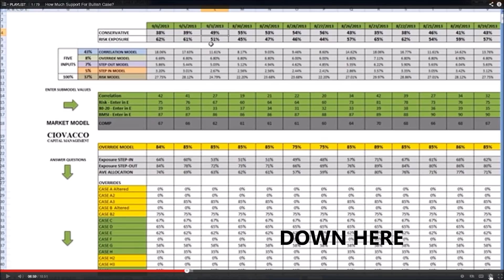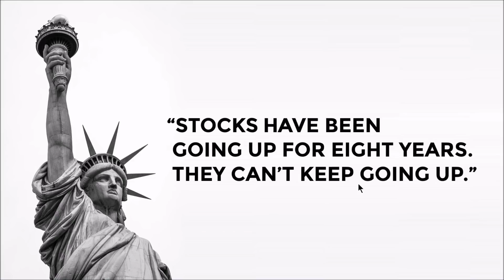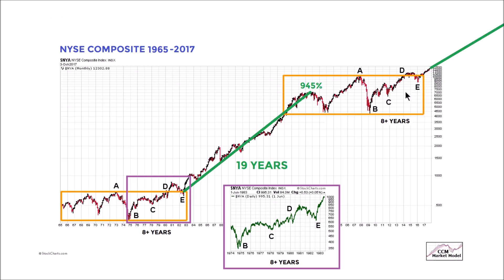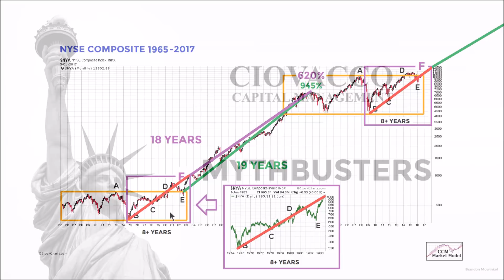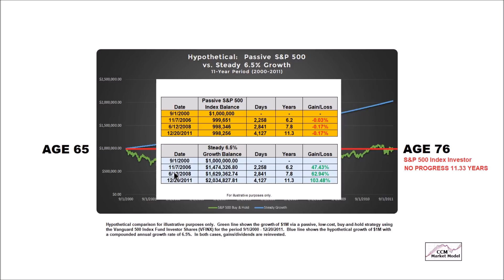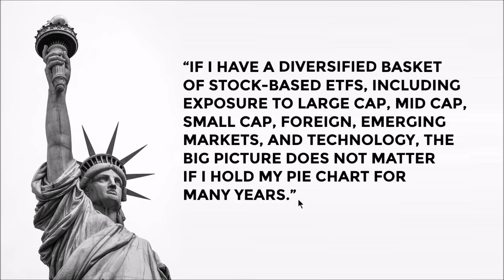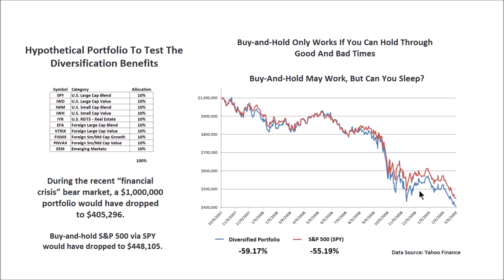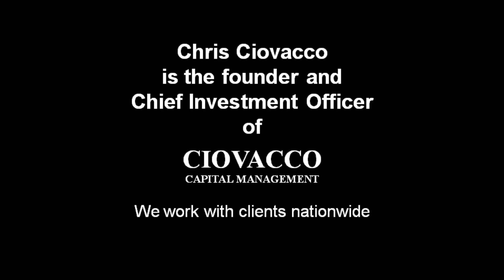BULL AND BEAR MARKET MYTHBUSTERS